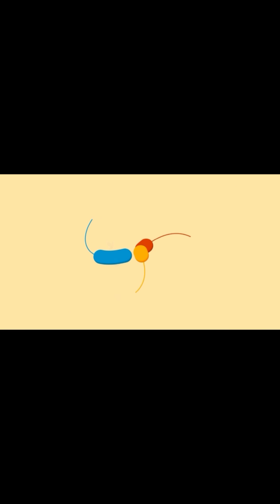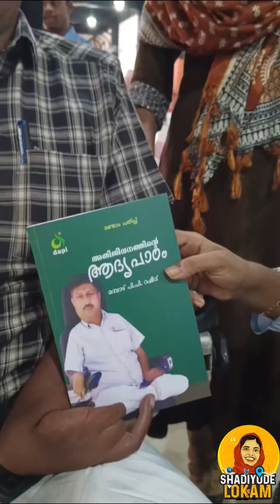കാഴ്ചയില്ലാത്തവർ സൈക്കിൾ നിർമിക്കുന്നത് കണ്ടിട്ടുണ്ടോ ? വിഭിന്ന എക്സ്പോയുടെ കാഴ്ചകളിലേക്ക് lifevlog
നിലമ്പൂർ മമ്പാട് എന്ന സ്ഥലത്ത് വിഭിന്ന എക്സ്പോ 2K23 എന്ന പരിപാടിയിൽ ചീഫ് ഗസ്റ്റ് ആയി പങ്കെടുക്കുകയുണ്ടായി , അവിടെ കണ്ട കുറെ കാഴ്ചകൾ നിങ്ങൾക്ക് കൂടി കാണിച്ചു തരുന്നു

എന്റെ ചാനൽ കാണുന്ന പത്രം / ടീവി പ്രവർത്തകരോടും സോഷ്യൽ മീഡിയ സുഹൃത്തുക്കളോടും എനിക്ക് പറയാനുള്ളത് ഇതാണ് നിങ്ങളുടെ സപ്പോർട്ടും പ്രോത്സാഹനവും ന്യൂ വിഷൻ സ്റ്റോർ ന് ആവഷ്യമുണ്ട് കൂടുതൽ ഡിസബിൾഡ് മനുഷ്യർ ഫിനാൻഷ്യൽ ഇന്ഡിപെന്ഡെൻസി അടുത്തറിയട്ടെ അവരുടെ contact ഡീറ്റെയിൽസ് താഴെ ചേർക്കുന്നു ♥️

Adnan chathalloor
Manager new version Store

Nabeel othayi
Chairman new vision
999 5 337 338